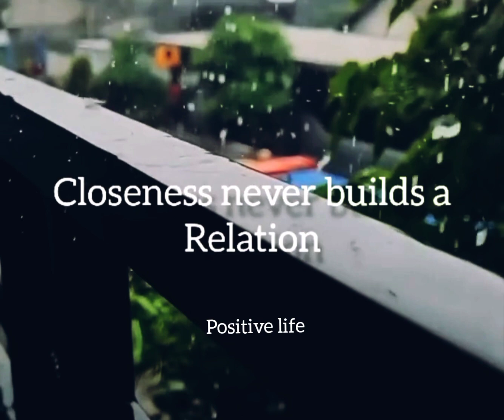Distance never kill relationship| positive life